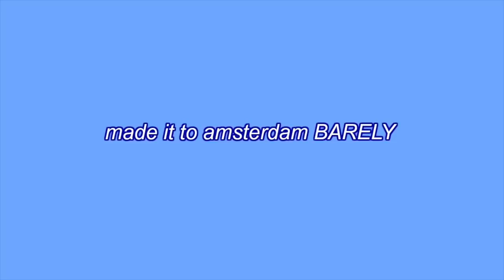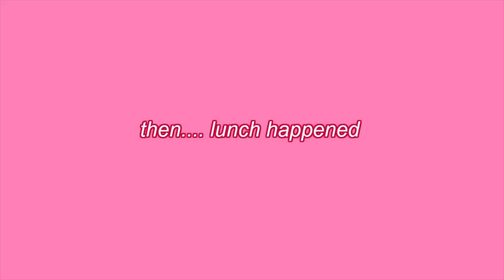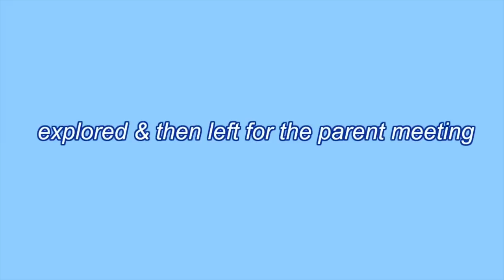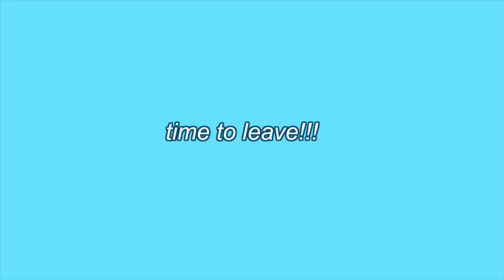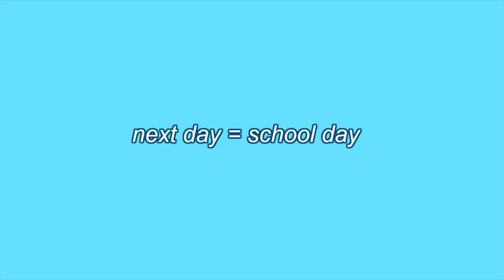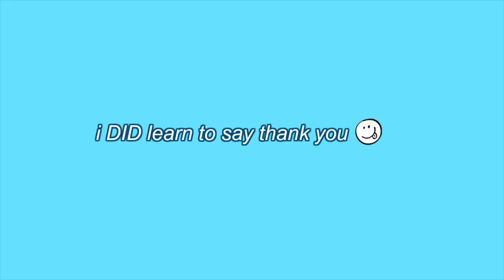SHIP MOVE IN VLOG || Semester At Sea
open for more DEETs

HELLOOOO THE BIG DAY IS HERE! 2 weeks ago I moved onto a SHIP for the next 4 months! If you didn't know, this semester im studying abroad with Semester At Sea! 106 days, 13 countries, and absolutely the craziest time ever.

SOCIAL MEDIA - talk to me!

If you're reading this, I LOVE YOU ♡ ya u heard it right

ABOUT ME:
Name: Emma Topp
Age: 19
Camera : Canon Rebel t3i
Editing Software : imovie ayeeeee

FTC: this video is partnership with semester at sea :)